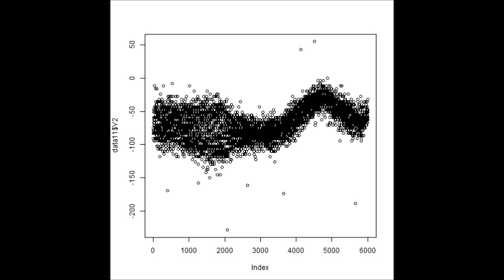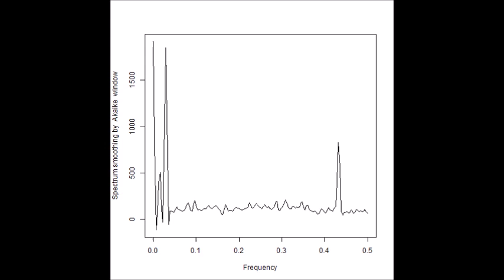超音波技術（多変量自己回帰モデルによるフィードバック解析）